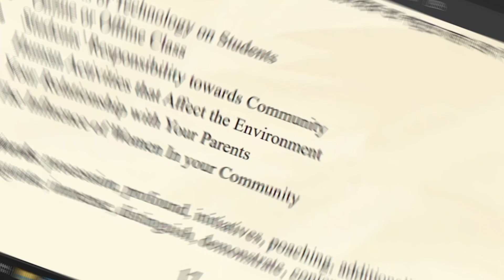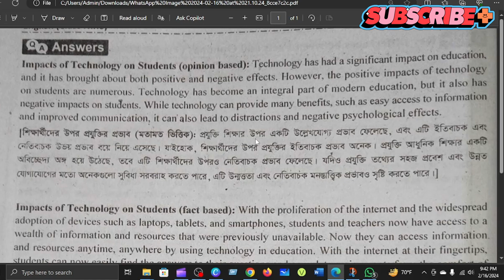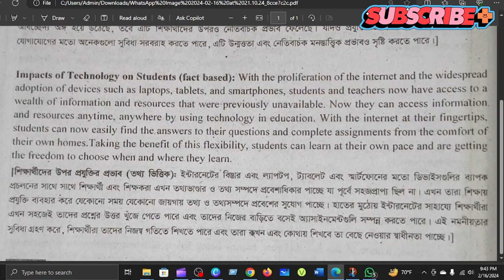Class 9 English book page 17 solution [ নবম শ্রেণীর নতুন ইংলিশ বই পৃষ্ঠা 17 ] 1.4.2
To get more solutions  and Videos

class6,7,8,9math
class6,7,8,9english
class6,7,8,9science